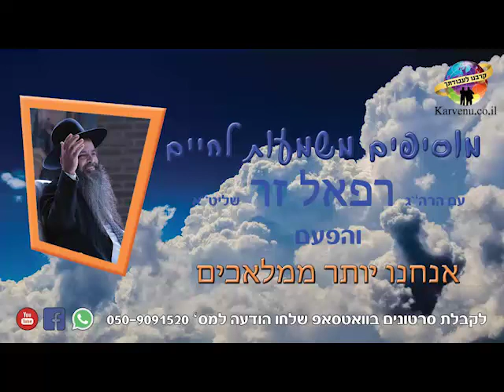הרב רפאל זר HD | יהודי י'קר! אתה ענק!!!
יהודי יקר! אתה האדם הפשוט יותר גדול מהמלאכים שנמצאים בשמיים.